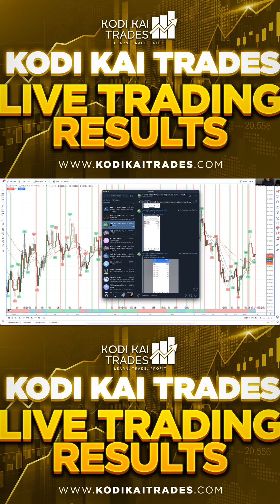KODI KAI TRADES LIVE TRADING RESULTS - MAY 2, 2023 | US30 YM LIVE SCALPING STRATEGY REAL-TIME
Kodi Kai Trades team profits for our May 2, 2023 live trading session! 💰

00:00  - Intro